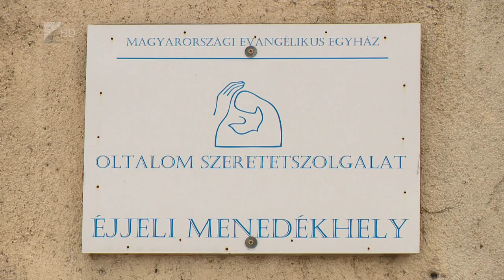Már több mint 70 életet követelt a hideg ezen a télen - Kölcsey Televízió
Országszerte megteltek a hajléktalanszállók, így a nyíregyháziban is nagy a kihasználtság, ettől függetlenül senkit nem küldenek el. Többen azonban bizalmatlanok az intézményrendszerrel szemben és nem kérnek segítséget. Mivel ők töltik a legtöbb időt a hidegben, ők vannak a legnagyobb veszélyben is.